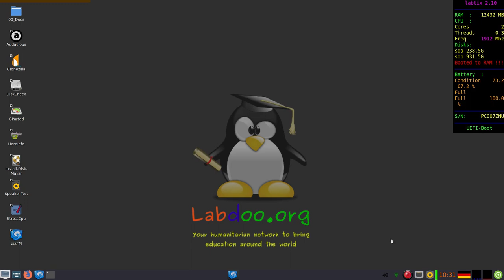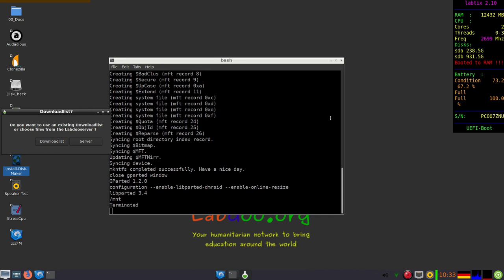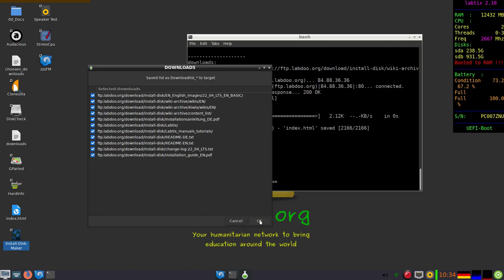Install-Disk-Maker Tool (German, 2023)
Mit Hilfe des Install-Disk-Maker Tools kann man eine eigene install-disk als Installationsmedium innerhalb des Labdoo-Projektes erstellen.
Das Tool ist sowohl Bestandteil von Labtix 2 (ab Release 10 oder höher) als auch von Labdoo-Images ab dem 4. Quartal 2023.
Für weitere Details verweisen wir auf unsere Wikis.